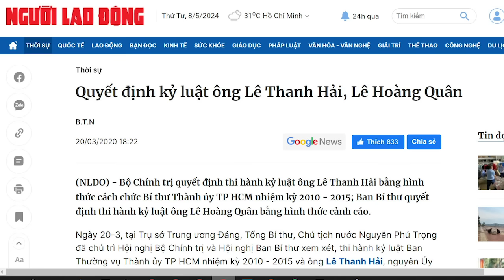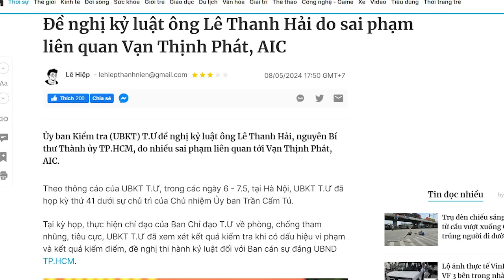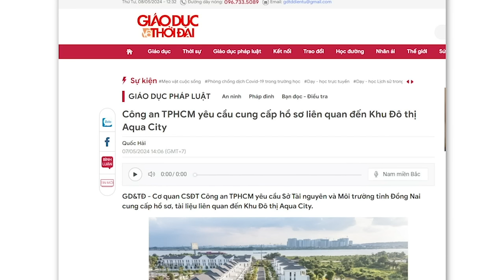Hiệp một, Tổng Trọng chào thua Hai Nhật. Hiệp Hai, Tổng liệu có quật nổi?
Năm 2020, Lê Thanh Hải và Lê Hoàng Quân đã thoát án, thì khả năng, lần này, những người này cũng có thể thoát án tù, sau án kỷ luật này của Tổng Trọng. Dư luận đang rất mong chờ ông Tổng trừng trị thích đáng những ông quan tham một thời này. Đó cũng là một áp lực lớn đối với ông Nguyễn Phú Trọng.